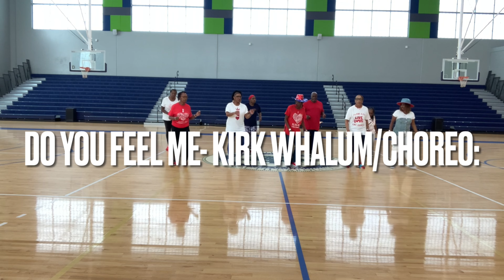Celebrating Jul Aug Sept B’Days @ FlowEzyLineDanceCrew